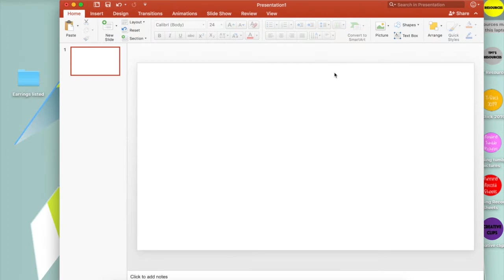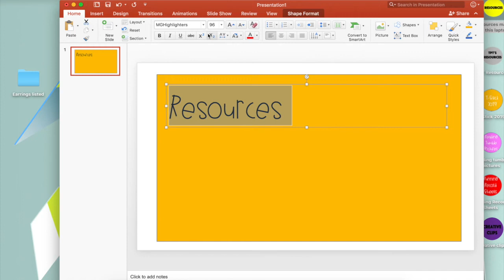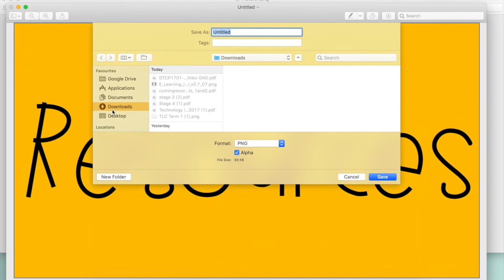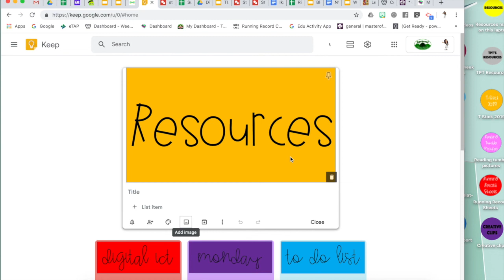How to add an image to Google Keep notes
Super quick and easy video sharing how you can add your own cute image to the top of your Google keep notes! Perfect for those who love adding colour and being organised!

Search Mrs Priestley ICT on Facebook
@Jordan_priestle on Twitter
@mrspriestleyict on Instagram